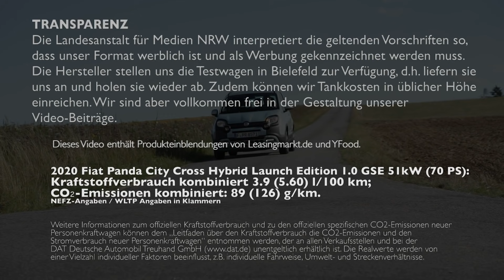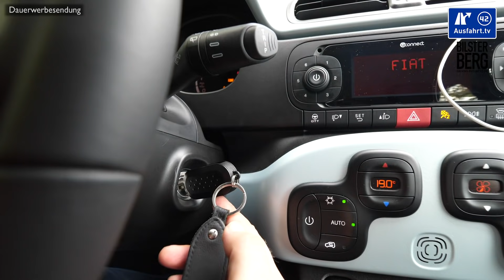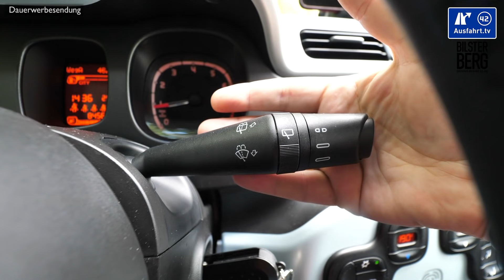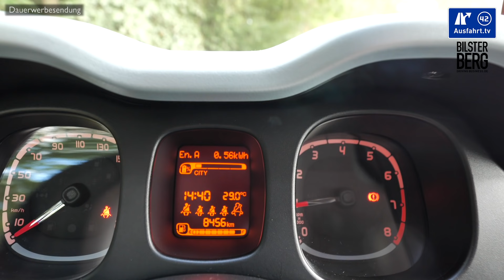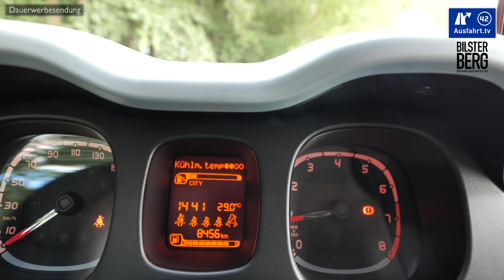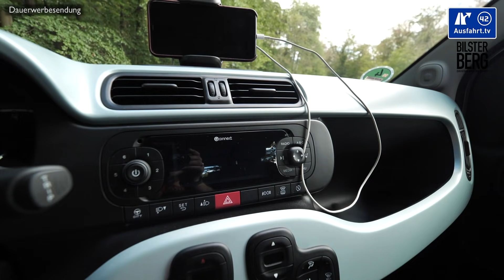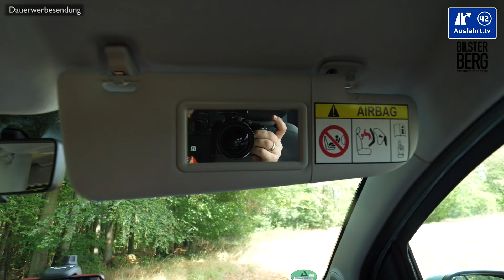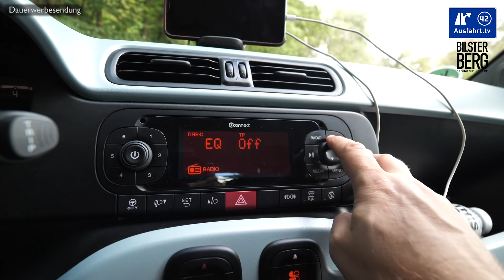2020 Fiat Panda City Cross Hybrid - Kaufberatung, Test deutsch, Review, Fahrbericht Ausfahrt.tv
Am 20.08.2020 haben wir diese Ausfahrt.tv - Kaufberatung zum 2020 Fiat Panda City Cross Hybrid Launch Edition 1.0 GSE 51kW (70 PS) abgedreht, den wir für ein paar Tage in Bielefeld als Testfahrzeug hatten.  Unser Test zum Fiat Panda City Cross ist in Kapitel unterteilt, die per Sprungmarken erreicht werden können:

00:00 Start
01:58 Leistung
03:15 Exterieur
04:42 Interieur
13:53 Ablagen-Check
18:09 Infotainment
20:45 Auf der Rücksitzbank
23:41 Kinder
24:41 Kofferraum
26:41 Fahreindruck
38:34 Assistenzssysteme
39:09 Fazit

Ihr wollt mehr Informationen?

Die Test-Erfahrungen unserer Probefahrt mit dem 2020 Fiat Panda City Cross Hybrid Launch Edition 1.0 GSE 51kW (70 PS) haben wir entsprechend, wie bei all unseren Tests in unterschiedliche Kapitel unterteilt, die ihr über die Zeitmarken oben anspringen könnt. Wir behandeln alle Autos gleich, so auch den Fiat Panda City Cross Hybrid Launch Edition 1.0 GSE 51kW (70 PS) als 5-Türer. Als Mitbewerber sehen wir zum Fiat Panda City Cross Hybrid Launch Edition beispielsweise die Fahrzeuge Suzuki Ignis, Kia Picanto, Renault Twingo

Hier kurz die wichtigsten Angaben zu unserem Testwagen, dem 2020 Fiat Panda City Cross Hybrid Launch Edition 1.0 GSE 51kW (70 PS):

Motor: 1.0 Hybrid GSE N3
Hubraum: 1.0 Liter
Leistung: 70 PS (51 KW)
Maximales Drehmoment: 92 Nm bei 3.500 U/min
Antrieb: Frontantrieb
Getriebe: 6-Gang Handschaltung
Höchstgeschwindigkeit: 155 km/h
Leergewicht: 1.055 kg

NEFZ-Verbrauch: 3.9 l/100 km
CO2-Ausstoss: 89 g/km
WLTP-Verbrauch: 5.60 l/100 km
CO2-Ausstoss: 126 g/km
Erfahrener Verbrauch: 5.6 l/100 km
Gefahrene Kilometer: 230
Farbe: Tau Grün Metallic
Ausstattungslinie: Launch Edition
Preis Basis Fiat Panda City Cross: 13.150 Euro
Preis Basis Testwagen: 14.905 Euro

Meine Empfehlungen:
Handyhalterung fürs Auto: